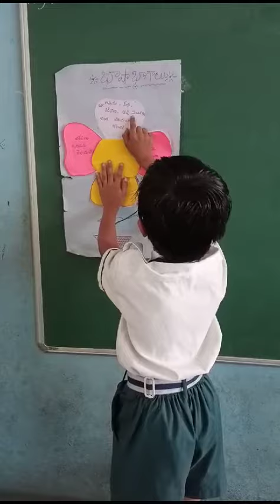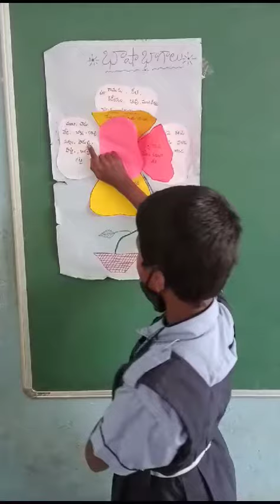January 3, 2024